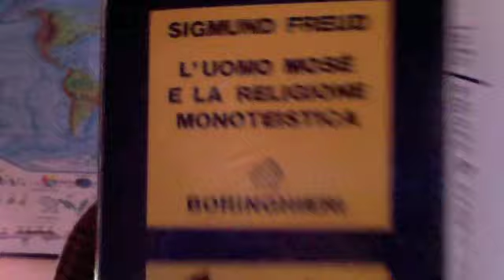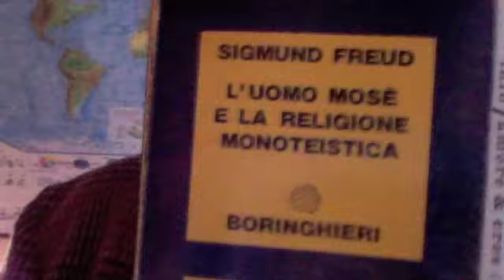Shoah e Capro Espiatorio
I giorni della Memoria della Shoah - Come nasce la malvagità dell'uomo nei tempi lontanissimi preistorici in cui nacque la "coscienza" e con essa l'umanità con tutte le sue vicissitudini - L'opera "Il Capro Espiatorio" di René Girard (Edizioni Adelphi)